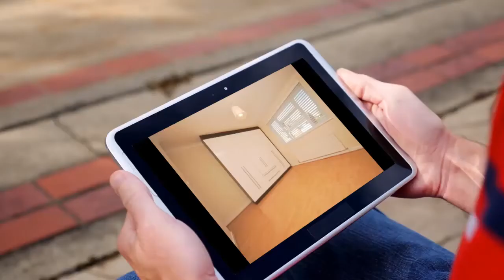House to rent in Bromley, Tall Elms Cl, £2,400 / monthly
Bromley, United Kingdom, Tall Elms Cl
Energy Efficiency Rating E